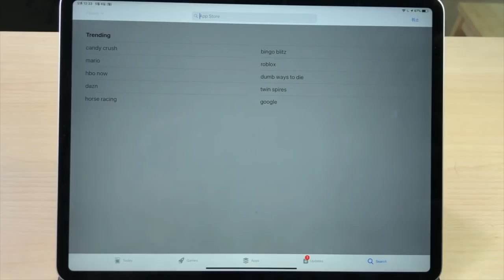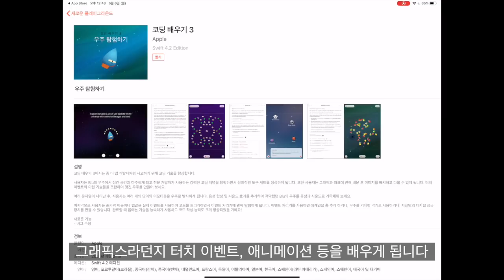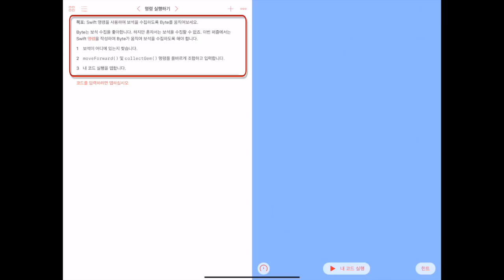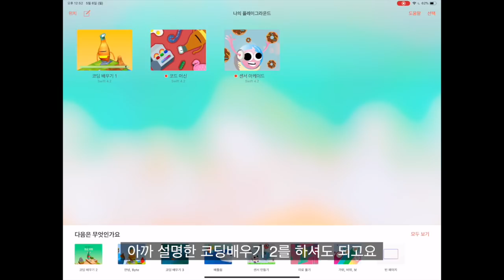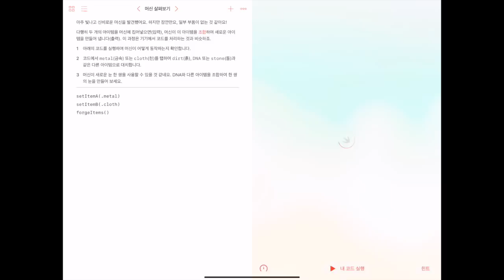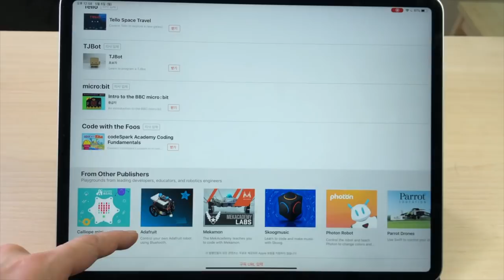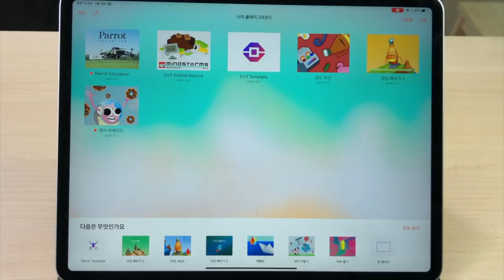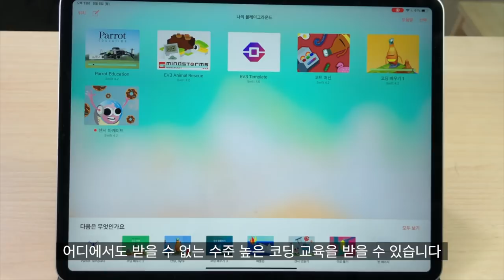이것만 알면 아이패드 뽕 뽑습니다, 스위프트 코딩 편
스위프트 플레이그라운드만 잘 활용해도 아이패드 돈 값 합니다.

스위프트 플레이그라운드에는 애플이 만든 코딩 콘텐츠 이외에도
여러 코딩 교육 회사들이 만든 콘텐츠가 가득하답니다.

아이패드에만 있는 특별한 코딩 교육 콘텐츠들을 만나보세요.